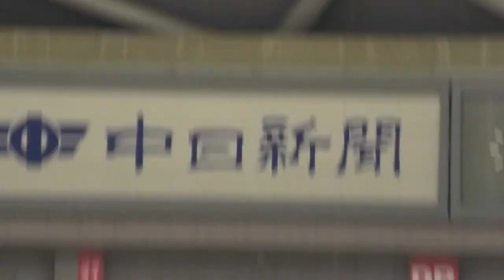22/04/02 FCデー：サヨナラ勝利：VICTORY SHOWと大島選手、岡林選手のヒーイン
サヨナラ勝利からVICTORY SHOW
ヒーローインタビューは大島選手と岡林選手でした